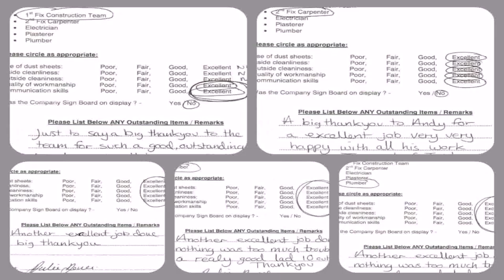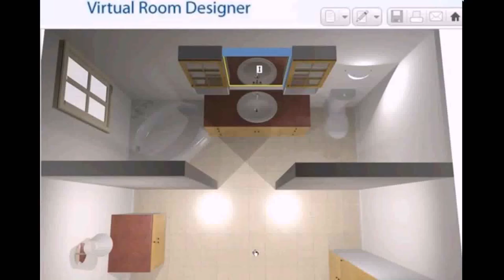Cost Of A Loft Conversion Birmingham 2014 - Gif Maker DaddyGif.com (see description)